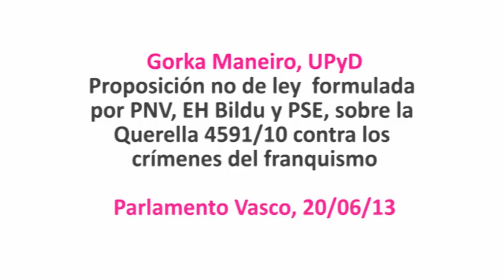"El último resquicio del franquismo es ETA y los que les cobijan y apoyan, aquí presentes" Maneiro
Intervención de Gorka Maneiro en el debate sobre la Querella 4591/10 contra los crímenes del franquismo.

Parlamento Vasco, 20/06/13

Gorka Maneiro, ha criticado a los grupos del PSE y PNV por sumarse a Bildu para denunciar «crímenes cometidos hace décadas», mientras la coalición radical sigue sin condenar los «crímenes cometidos hasta ayer mismo» por ETA.

El portavoz de Bildu Julen Arzuaga ha acusado a ambos grupos de pretender la «impunidad» del franquismo, apoyando a «criminales» bajo el supuesto espíritu del «borrón y cuenta nueva».